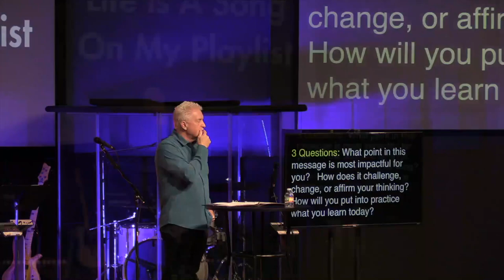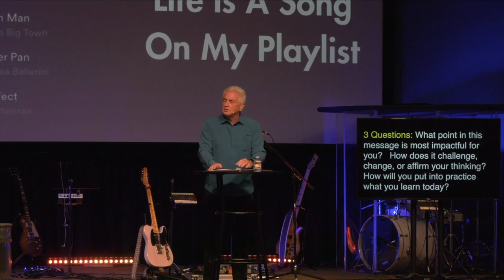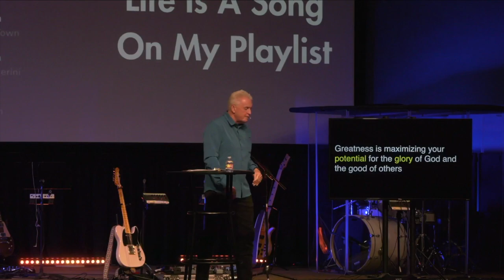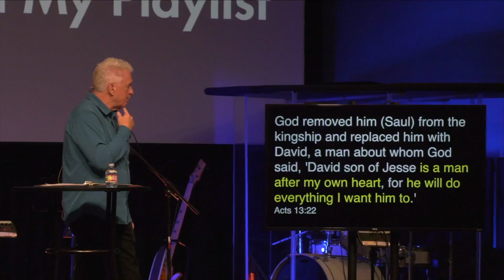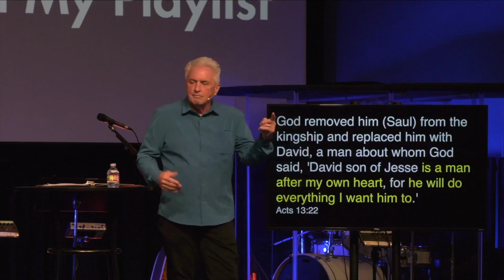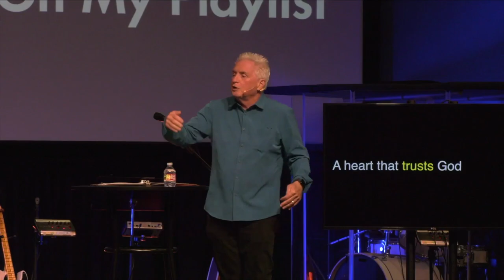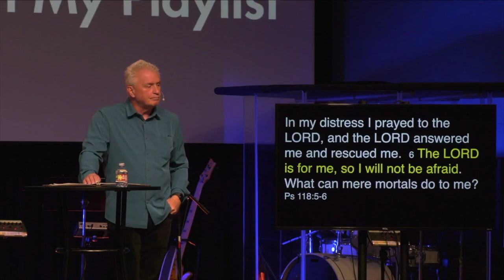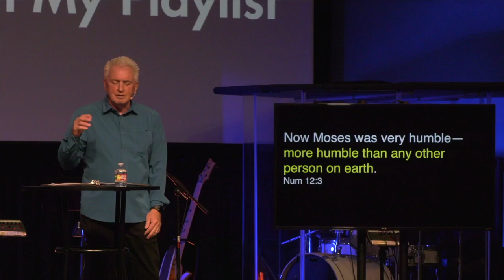Aspire To Greatness for God